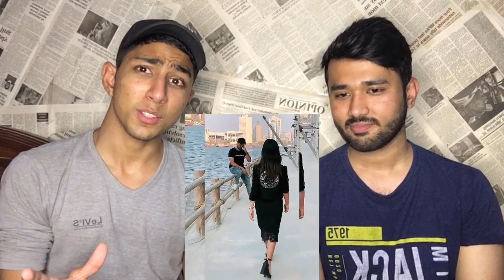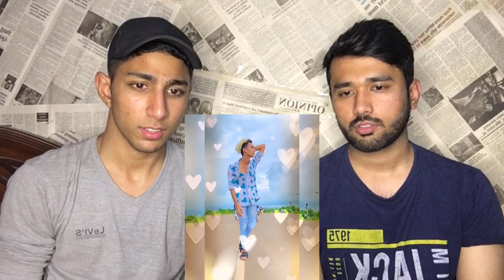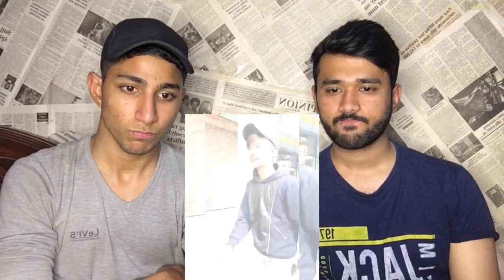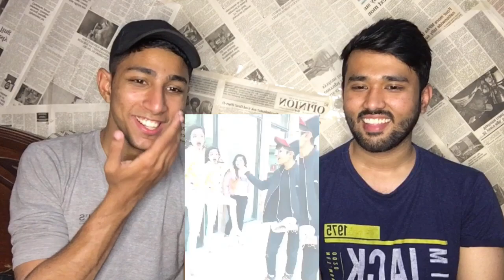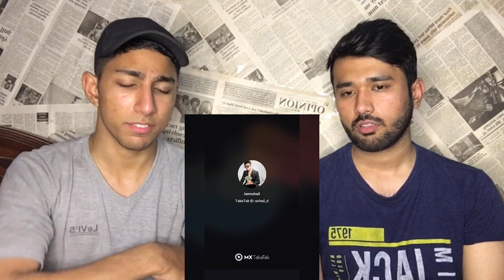Pakistani Reaction on Indian Girls Attitude Tik Tok Videos | Maadi Reacts